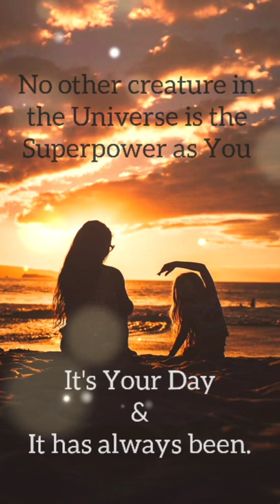International Women's Day WhatsApp Status ♀️